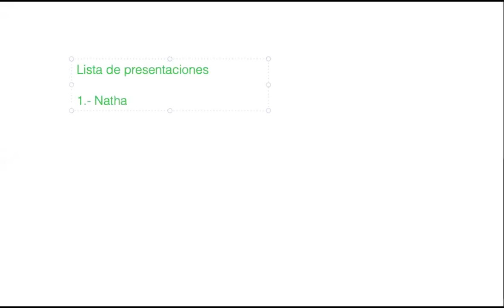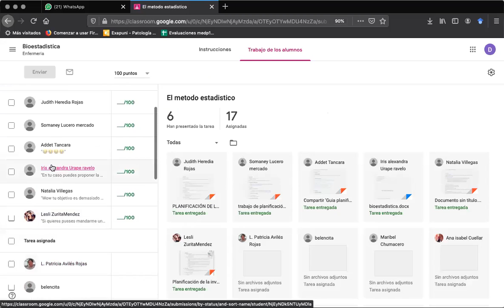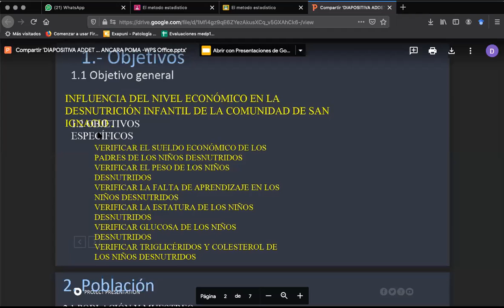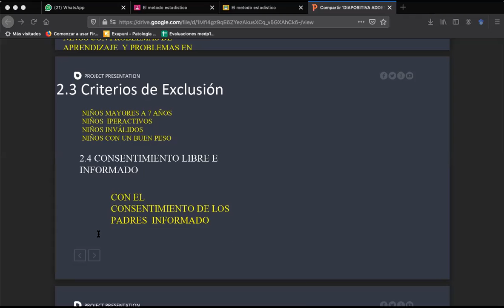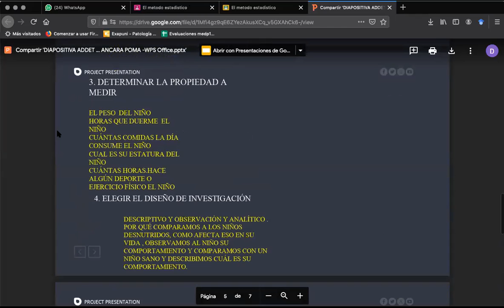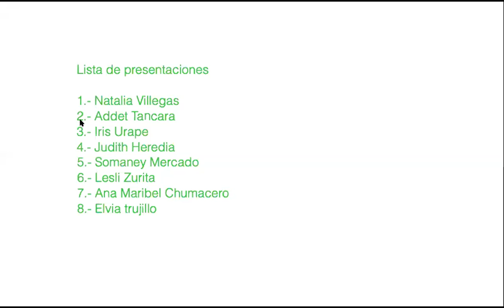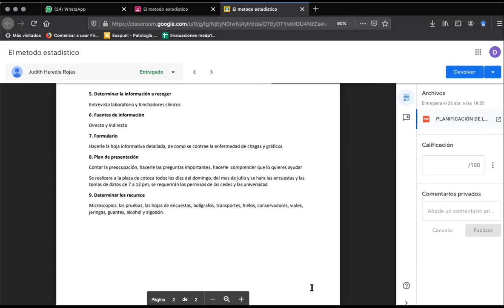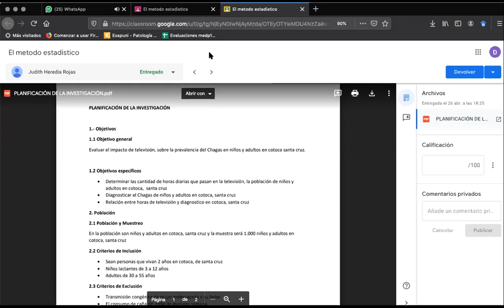Exposición de trabajos parte 2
Bioestadistica
Enfermeria